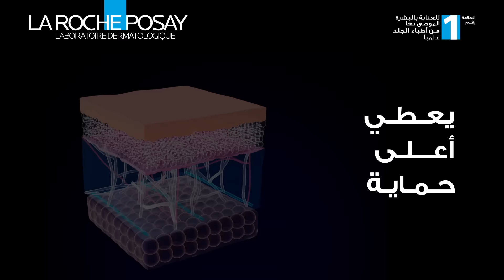جديد لاروش بوزيه أنثيليوس يو في ميون ٤٠٠ لأعلى حماية من أشعة الشمس الضارة و الأكثر خطورة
لا روش بوزيه تقدم لكي أنثيليوس يو في ميون ٤٠٠الجديد، أكبر إبتكار في مجال الوقاية من أشعة الشمس الضارة منذ ٣٠ عام .  أنثيليوس يو في ميون ٤٠٠ معزز بفلتر جديد؛ ميكزوريل ٤٠٠ الذي يعطي بشرتك أعلى حماية ضد أشعة الشمس الأكثر خطورة حتى أشعة الشمس الفوق البنفسجية أ الأكثر طولاً في المدى و هكذا يحمي خلايا البشرة من التلف و بالتالي يحمي بشرتك من التصبغات والتجاعيد